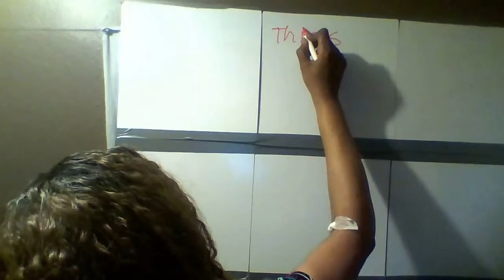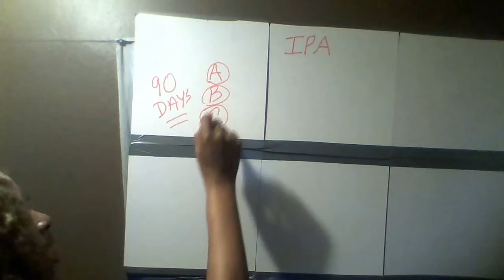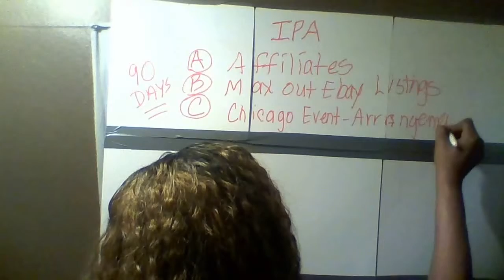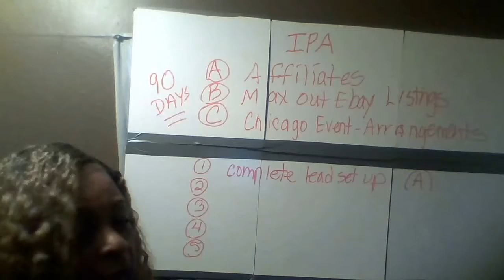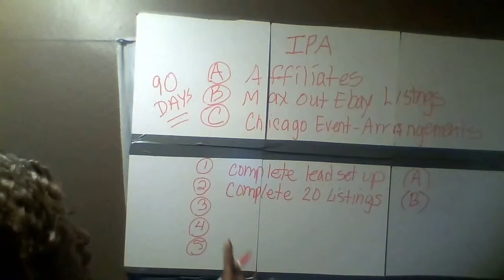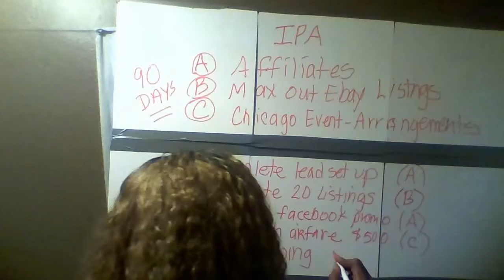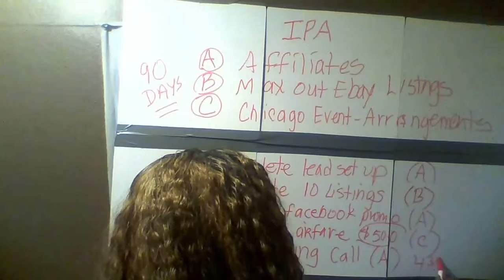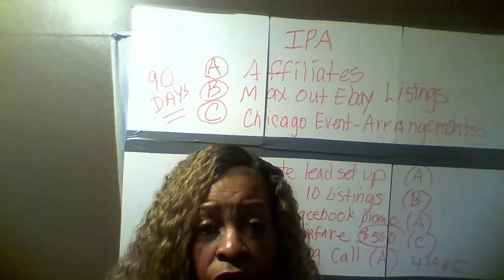Partner With JayTee Creating Wealthy Families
If you luved this video content, Share it and Share it.